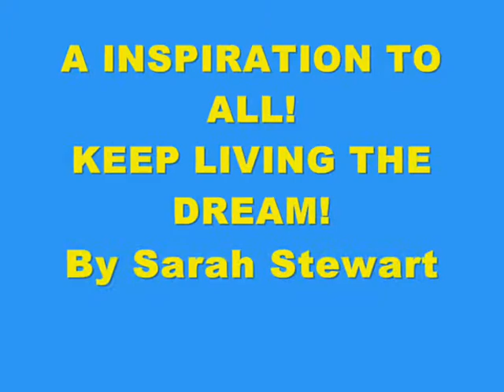Gary Miller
Here's just a little sneak peak at Gary's outdoor expeditions over the last couple years